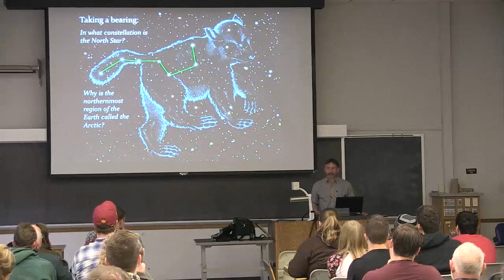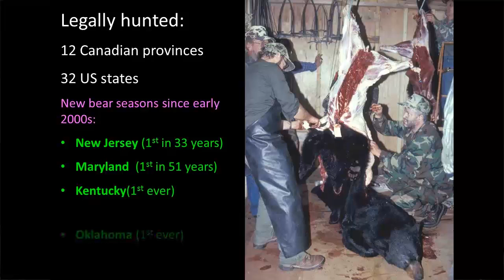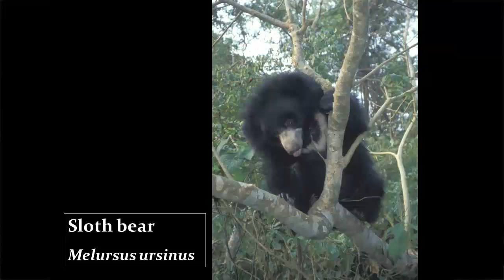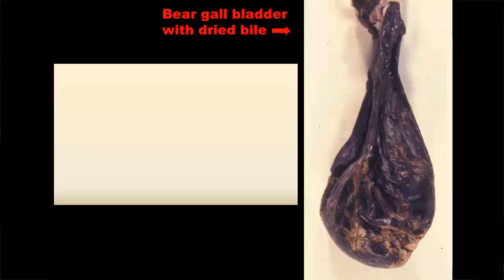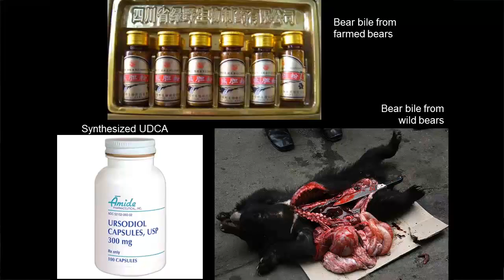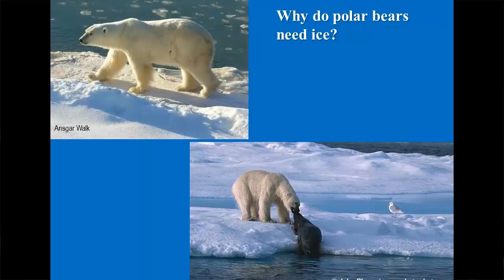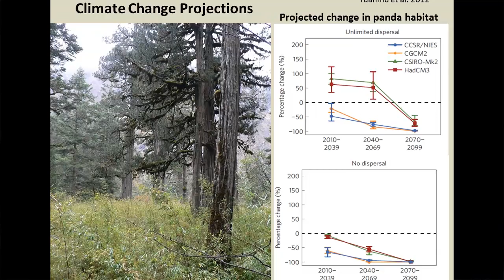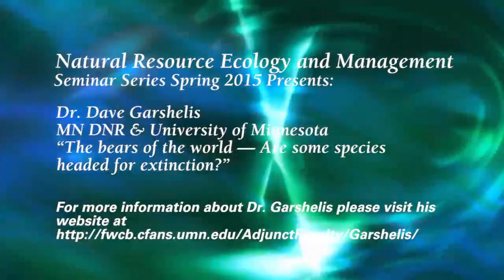NREM Seminar: The bears of the world, are some heading for extinction?, Dr. Dave Garshelis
Natural Resource Ecology and Management GSO Seminar Series hosted Dr. Dave Garshelis who presented at the spring 2015  seminar series.

“The bears of the world — Are some species headed for extinction?”

About Dr. Garshelis: Dave’s research has been directed mainly to studies of bears, especially estimating population size and trend, and identifying threats and stressors, both natural and human-caused. As a Research Scientist for the Minnesota Department of Natural Resources, he has been able to directly apply the population monitoring approaches for black bears that were developed through his research, and then utilize the results to inform management strategies. As Co-chair of the IUCN Bear Specialist Group, Dave has worked with colleagues and students on conservation-related issues in Asia and South America. He is especially interested in understanding major threats to bears, and finding ways to reduce them.